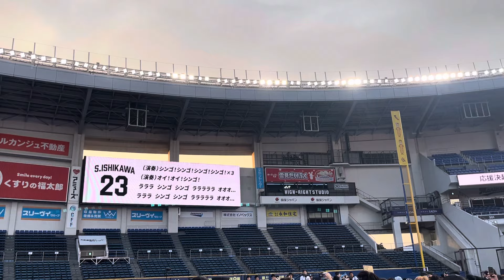【決起集会】千葉ロッテマリーンズ 石川慎吾 応援歌【歌詞付き】